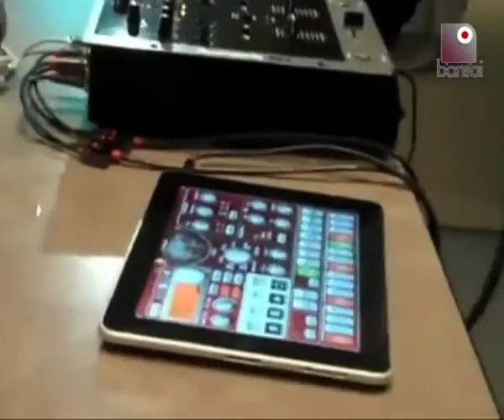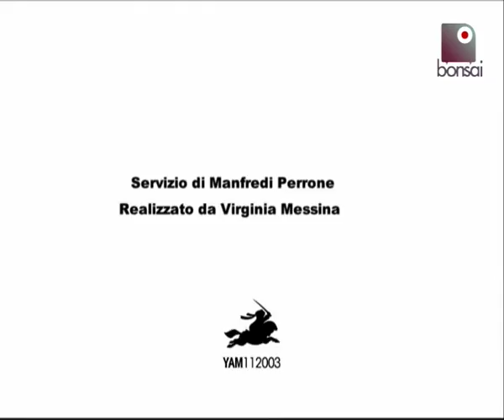iPad: i modi per ditruggerlo ed essere felici | Bonsai TV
E' il tablet più famoso del mondo, ma siamo sicuri di saperlo usare in modo corretto?